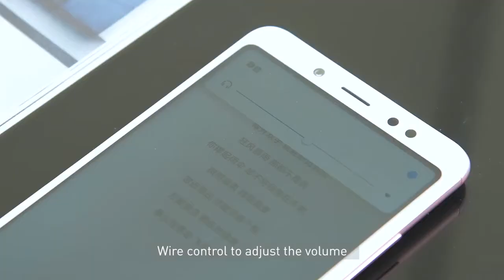HEADSET/HANDSFREE BASEUS ENCOK 3.5MM WIRED EARPHONE H13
BS-EAR-H13-BK

Deskripsi:
-Desainsederhanadantrendi
-Smart digital decoding chip memastikansuara yang dihasilkanlebih jernihdanmembuatsuaramusiklebihbaik.
-Built-in microphone untukpanggilantelepon.
-Remote yang mendukunguntuk volume up/down, play/pause, back/next, danangkat/tutuptelepon.
-Musik Hi-Fi dapat di dengardengansuarajernih, nada tinggi, Deep Bass dansuara music yang lebih detail.
-In-ear style yang unikdannyamandipakai.

Spesifikasi:
Brand: Baseus
Nama: BaseusEncok 3.5mm Wired Earphone H13 Black
Material: ABS + TPE
Teknologi: plating
Frekuensi: 20Hz-20.000Hz

Kompatibel dengan:
Samsung Galaxy Note 8/S8/S8 Plus
Huawei Mate 10/Mate 10 Pro
Other Samsung Huawei Sony LG etc. smartphones with 3.5mm port

Berat Paket: 52 gram
Dimensi Paket:16.8*7.1*3

Isi Paket:
1*BaseusEncok 3.5mm Wired Earphone H13 denganMic 2 pasangpenutuptelinga
1*Manual Pengguna

**Hanyaaksesoris, perangkattidaktermasuk
Garansi: 6 Bulan (Cacat pabrik, langsung ganti baru. kerusakan akibat pengguna——》 garansi void)